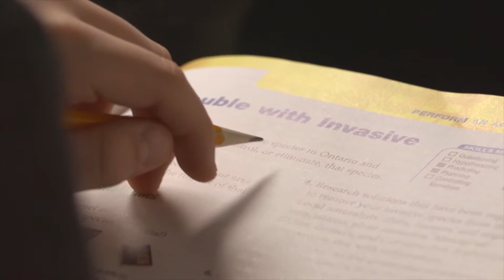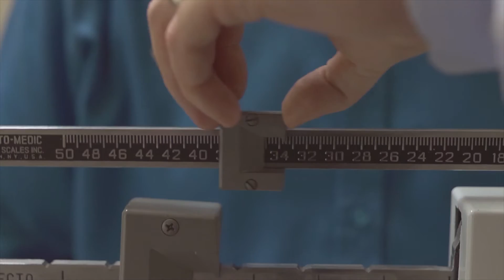Sun Life "Fraud"